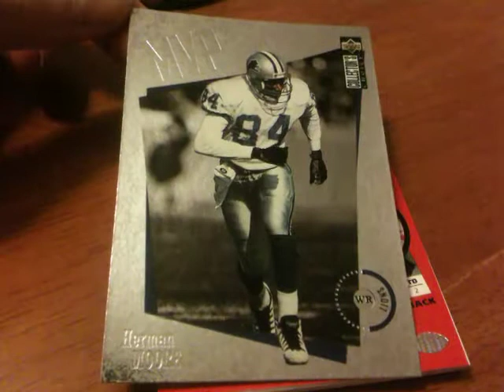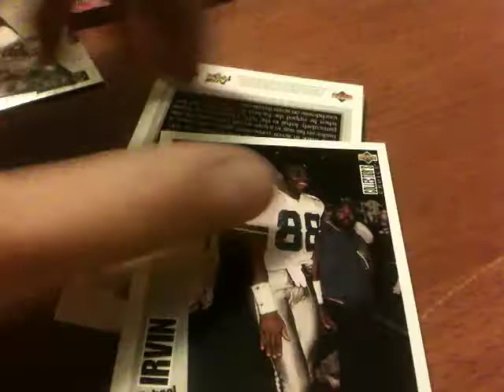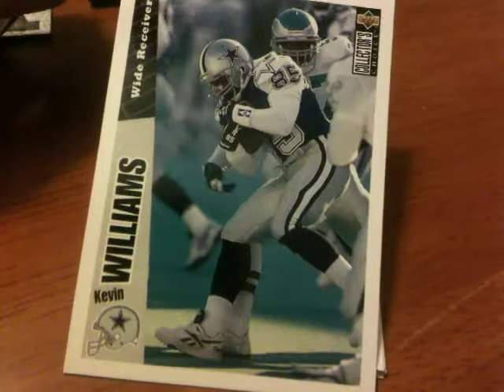Upper Deck Collector's Choice 1996 Pack #1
If you grew up in the 90s, you might remember these!